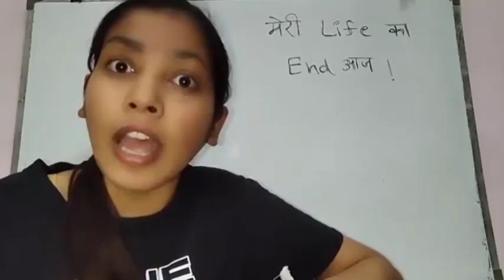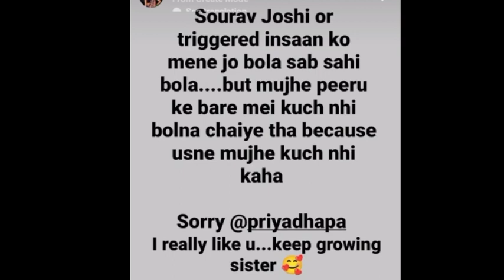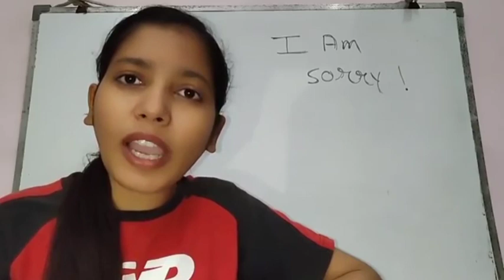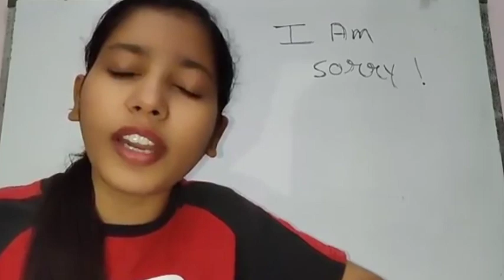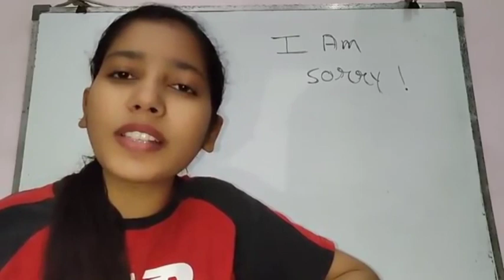Peeru Angry On Payal Zone | Payal Zone roast videos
Peeru Angry On Payal Zone | Payal Zone roast videos  | ‎@Sourav Joshi Vlogs  ‎@Triggered Insaan

some your quries.

sourav joshi roast videos
sourav joshi roast by payal Zone
sourav joshi vlog roast videos
sourav joshi vs payal Zone
sourav joshi reply to payal Zone

sourav Joshi
sourav joshi vlogs
sourav joshi

triggered insaan payal zone
triggered insaan payal zone roast
triggered insaan payal zone reply
triggered insaan payal zone live stream triggered insaan akinator payal zone triggered insaan exposed payal zone nahi rahe
triggered insaan angry on payal zone triggered insaan mom roast payal zone triggered insaan say about payal zone

payal Zone triggered insaan
payal zone triggered insaan roast
payal zone triggered insaan is no more payal zone triggered insaan story
payal zone triggered insaan delete channel payal zone triggered insaan roast
payal zone triggered insaan reply
payal zone triggered insaan mom
payal zone triggered insaan blocked me on instagram
payal zone triggered insaan reaction
payal zone triggered insaan comments

payal Zone sourav joshi
payal Zone sourav joshi roast
payal zone sourav joshi is no more
payal zone gauravzone
payal zone sourav joshi ke fans ne mere sath bahut galat kiya